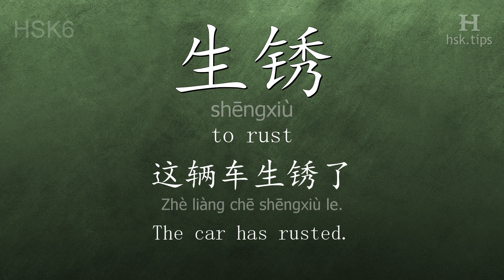Chinese HSK 6 vocabulary 生锈 (shēngxiù), ex.1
In this video the chinese character is from HSK level 6. And it is "生锈", pinyin: "shēngxiù", which means "to rust".
Listen to native mandarin speakers saying "生锈" and the example: "这辆车生锈了。", it means "The car has rusted."